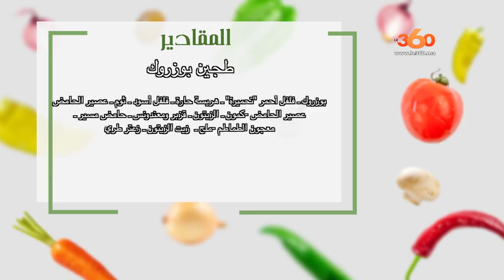Le360.ma • Ep 1 شهيوات le360- طجين بوزروك بطريقة سهلة وبسيطة